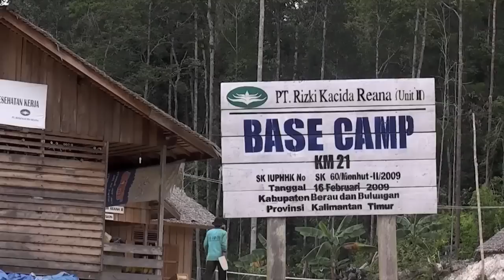FSC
Voor FSC Nederland maakten we een filmpje over de groeiende vraag naar FSC-hout en de manier waarop daarin wordt voorzien.

Een film van Han van de Wiel en Bas Jongerius.